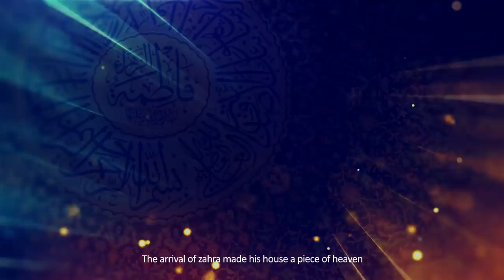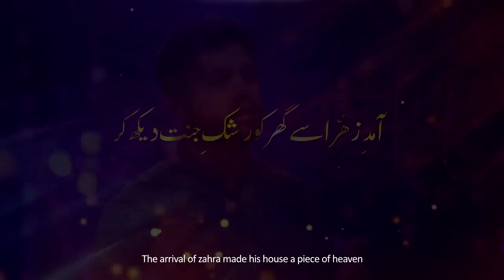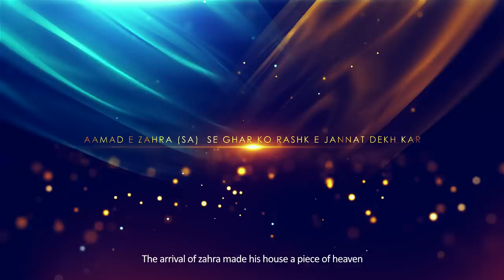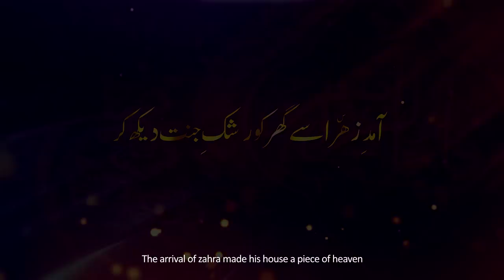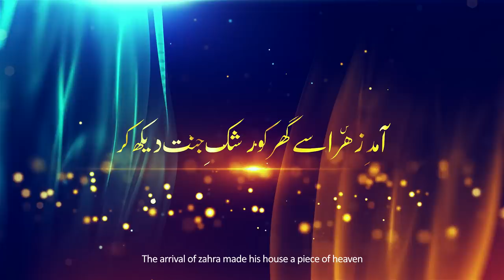Bibi Fatima Zahra Manqabat 2020 - AMAD E ZAHRA - Mohammed Abbas Karim 2020 - 20 Jamadi Us Sani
BISMILLAH...

Jashan-e-Zahra - Manqabat Bibi Zahra - Aamad e Zahra Se Ghar Ko With Lyrics - Mohammed Abbas Karim Manqabat 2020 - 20 Jamadi Us Sani Manqabat - 20 Jamadi Us Sani Wiladat Bibi Fatima Zahra (sa)

Video Info :-

Reciter | Mohammad Abbas Karim
Manqabat Title | Aamad e Zahra Se Ghar Ko Raskh e Jannat Daikh Kar
Poetry | Agha Sarosh
Composition | Own Rizvi
Audio | ODS Official Studio ( Karachi)
Video & Editing | TNA Production
Islamic Date | 20 Jamadi Us Sani Wiladat e Bibi Fatima Zahra 2020 / 1441H

An Exclusive Manqabat On the Auspicious Occasion Of 20th Jamadi Us Sani Birthday of Hazrat Fatema Zahra (sa) By Mohammed Abbas Karim

Eid e Ghadeer Manqabat 2020 - GHADEER KYA HAI - 18 Zilhajj Manqabat 2020 - Mohammed Abbas Karim 2020

Aamade zahra se ghar ko rashke jannat dekh kar
Naaz Farmaate the haider apni qismat dekh kar

Sura e kauthar salaami me diya allah ne
Rukshati ki rasm me dulhan ki soorat dekhkar

Sar pe rakh leti thi fizza kafsh paae fatema
Hal ata ki ayaton me apni shirkar dekh kar

Yeh nabi hai ya hain Ahmed, ya wali hain ya Imam
Faisla hai aur mushkil, farsh e hijrat dekh kar

Chandni raaton me kehte the madine ke jawaan
Chaand kya dekhen ali akbar ki soorat dekh kar

Daulate ishq e ali aur daulate ashke aza
Yeh ata hoti hai naslon ki taharat dekh kar

Roenge dushman aza ke apni qismat ko sarosh
Hashr me in aansuon ki qadr o qeemat dekh kar

A G H A - S A R O S H

Mohammed Abbas Karim & Samar Jafri

" POPULAR SEARCHES! "